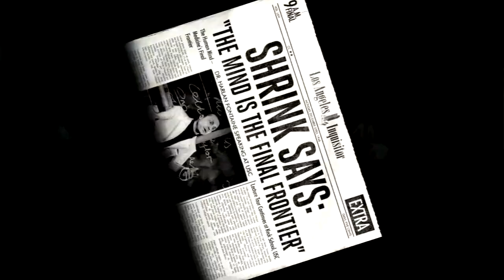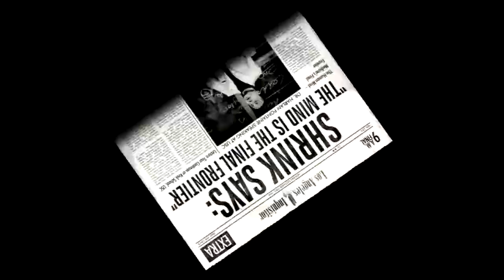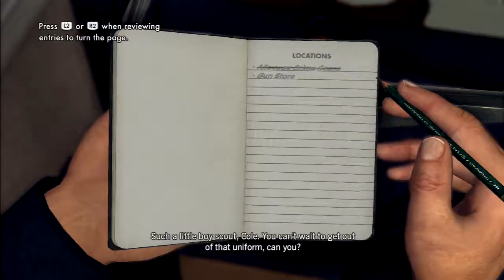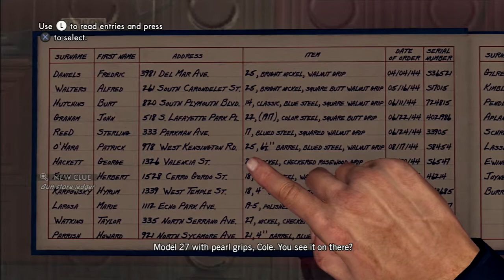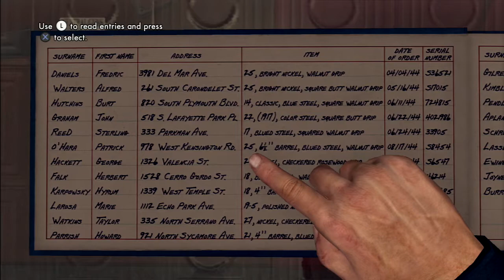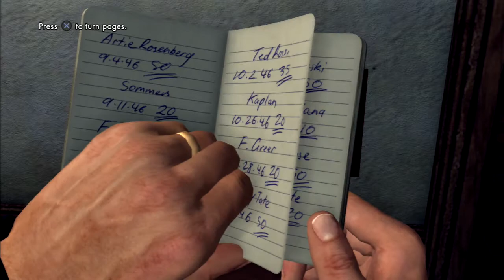L.A. Noire | EP1 | Cole Phelps on the Scene